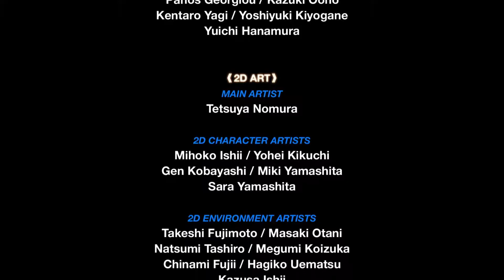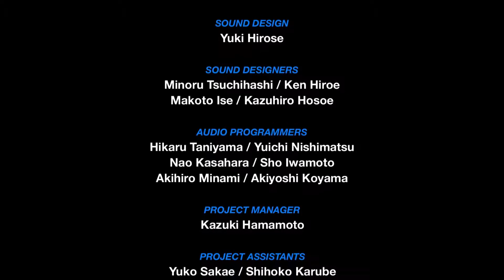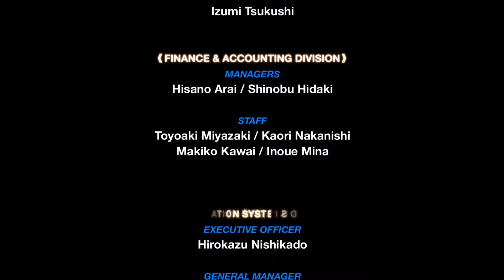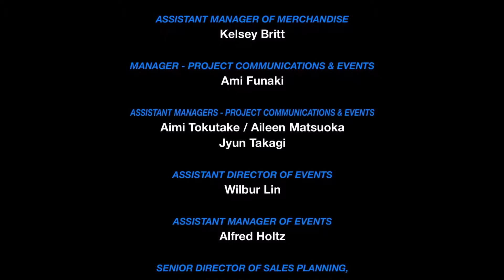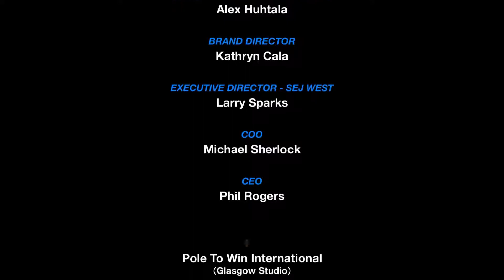Kingdom Heart 0.2 Birth By Sleep : A Fragment Passage Ending [CREDITS]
Leave some likes to show some love and support! :)

[Enjoy the credits :)]